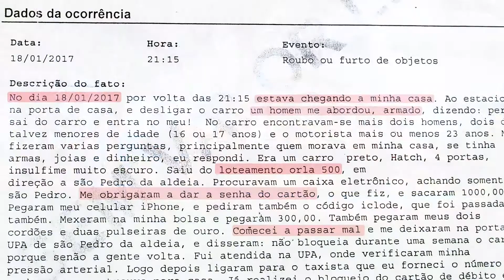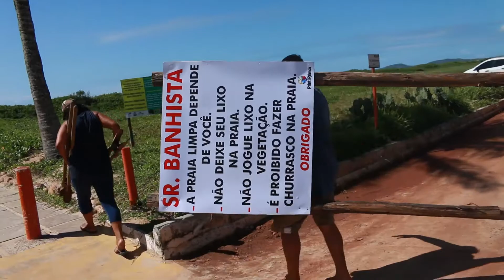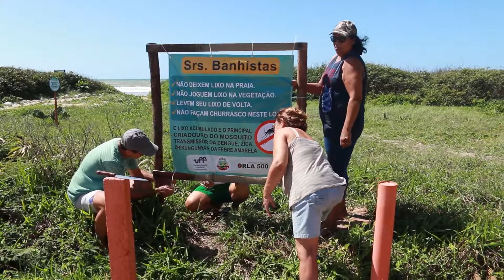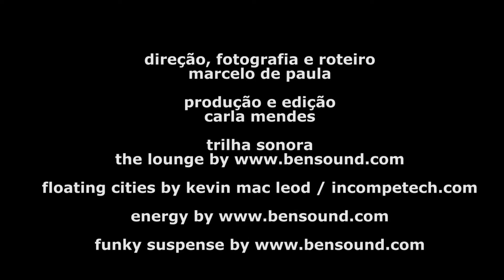SOS Orla 500